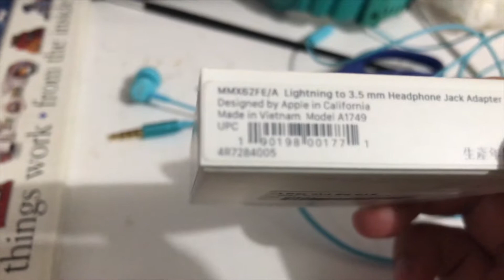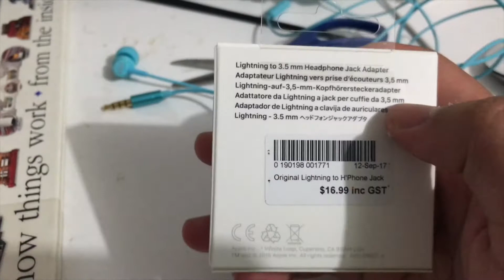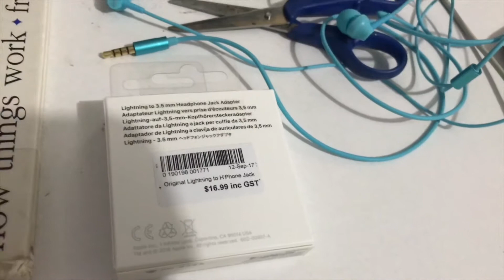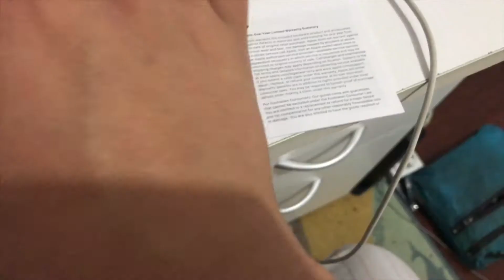Remax Base-Driven Headset RM-5 Unboxing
This is my first video of how to unbox my new Remax Base-Driven Headset RM-5.

Originally recorded: November 6th, 2017.

DO NOT REPRODUCE!